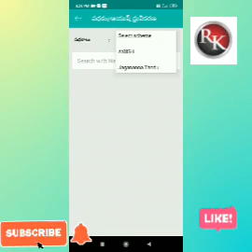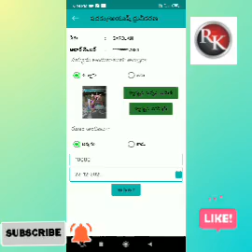జగనన్న తోడు| Jagananna thodu Ekyc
telugu# జగనన్న తోడు Ekyc చెయ్యడం ఎలా
Jagananna thodu ..….